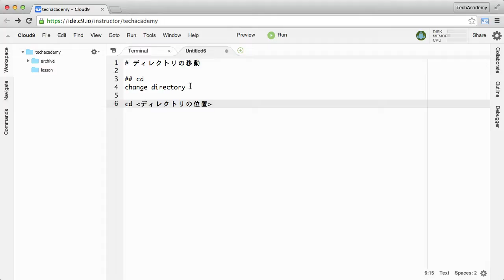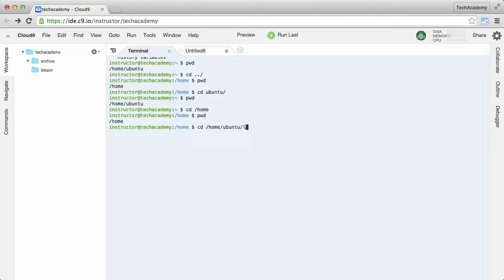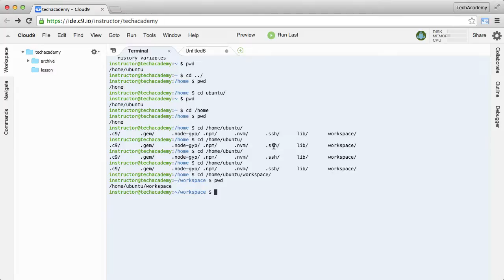2-1 ディレクトリの移動（UNIXコマンドでディレクトリ操作）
UNIXコマンドを現役エンジニアのサポートで学ぶ場合はチェック。